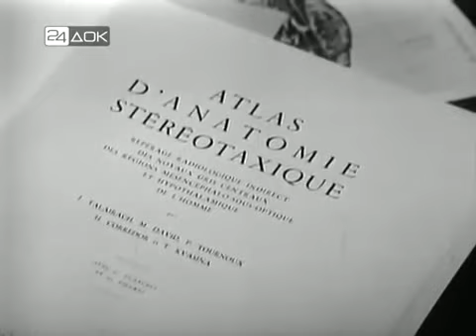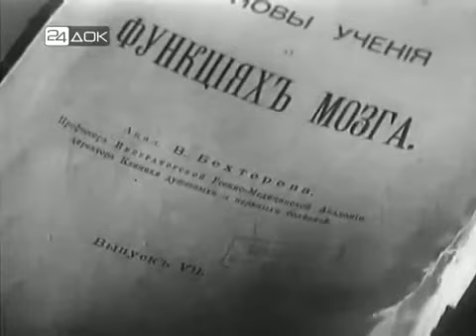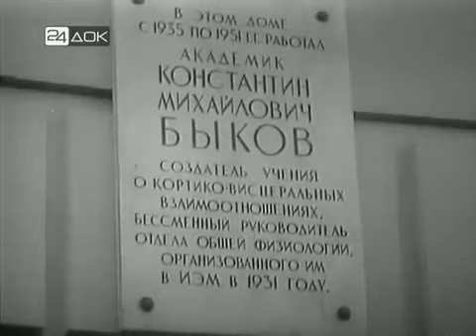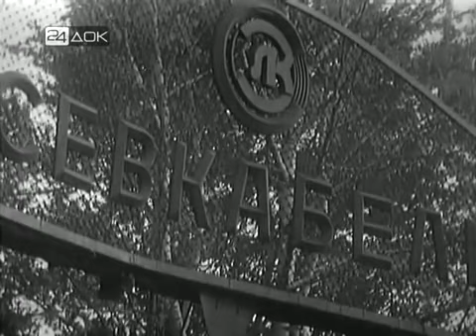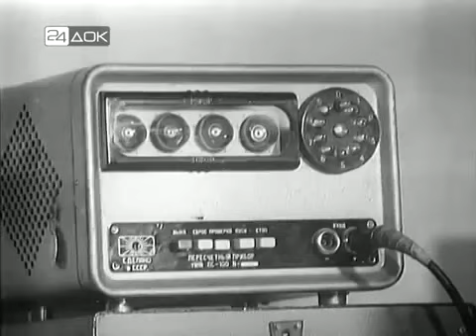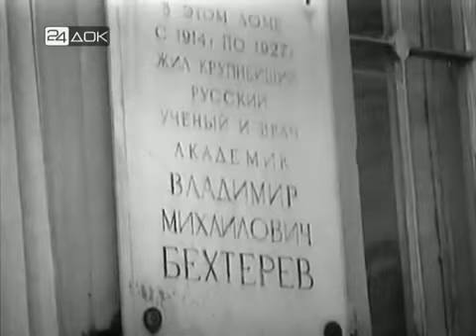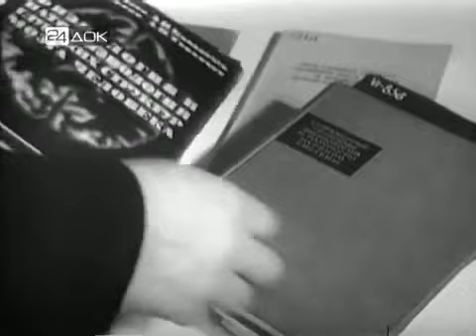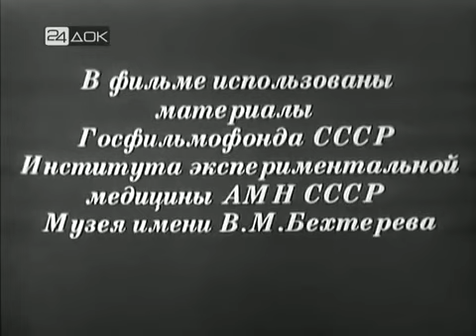Неоткрытые острова, Изучение связи мозга и духа, 1971г